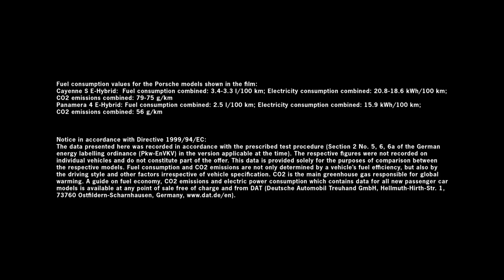Porsche E-Performance: справжнє задоволення від керування